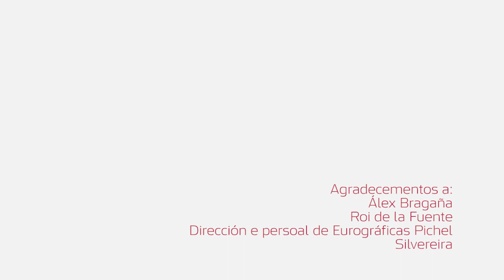cenlitrosmetrocadrado - As caixas de Silvereira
Vídeo onde se explica o proceso creativo dun envase para un obradoiro de xoiería por parte do estudio de deseño cenlitrosmetrocadrado, de Santiago de Compostela. @cenlitros.

Música de CIRC
Tema Right Rap
Licenza BY ND